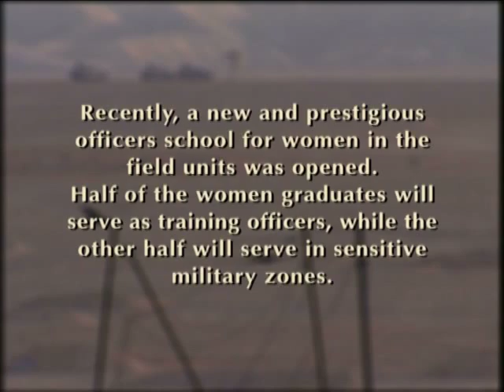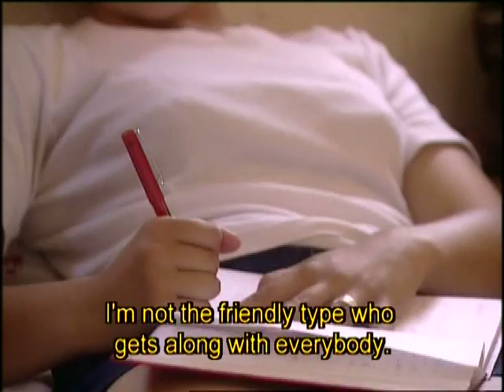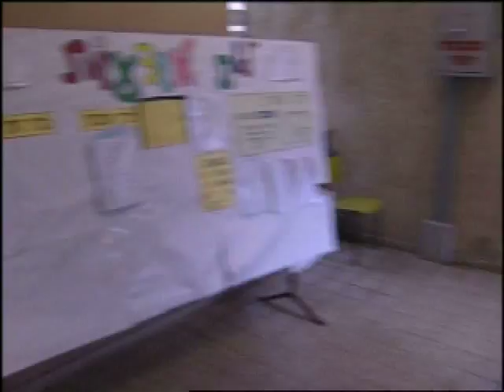Women of israeli military IDF - female army docu Company Jasmine tzahal war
RENT ENTIRE FILM- $1.99 on AMAZON

ISRAELI MILITARY WOMEN:
Israeli women soldiers - IDF- Israeli defense force in award winning film: COMPANY JASMINE.